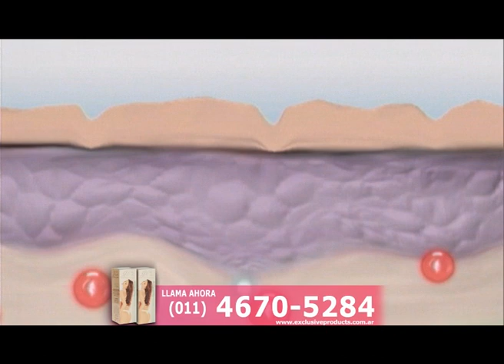Mousse reafirmante sprayette by Jesica Cirio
Te ayuda a cambiar el aspecto de la piel con celulitis.

Tonifica y realza la figura con muy poco